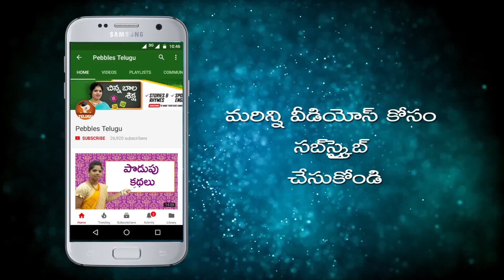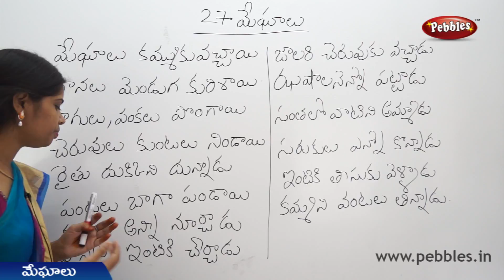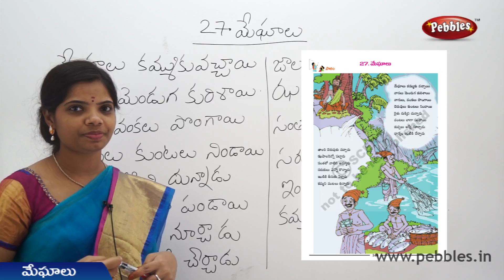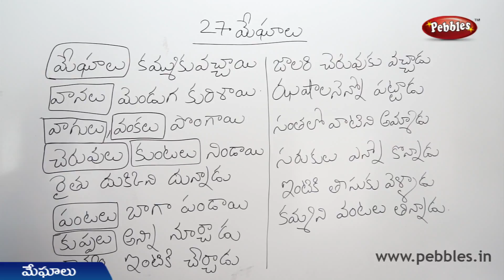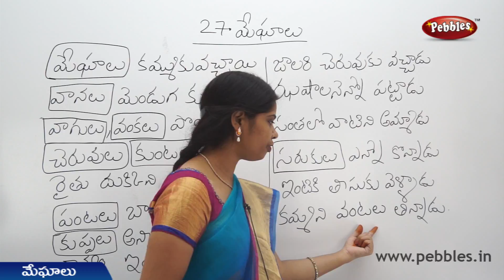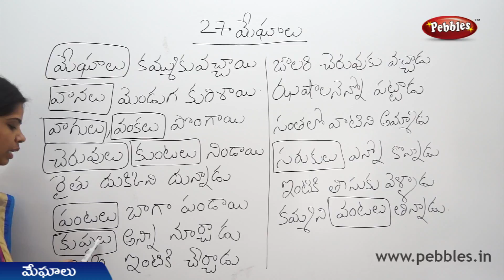Meghalu (Part-1) 1st Class Telugu Video Lesson | 1st Class Telugu Rhymes | A.P Telugu